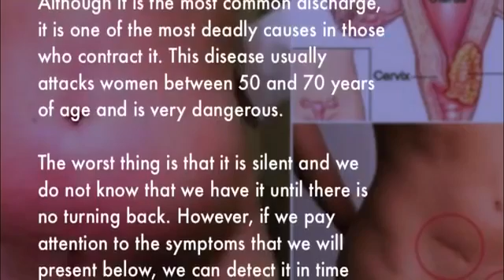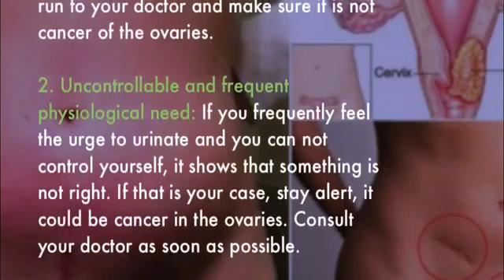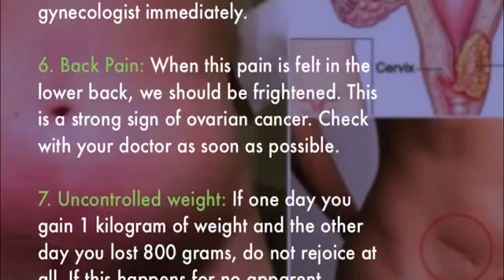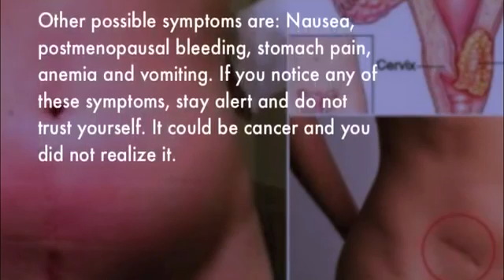THIS TELLS YOU 100% THAT YOU ARE DEVELOPING OVARIAN CANCER WITHOUT REALIZING IT AND SAVING YOUR LIFE